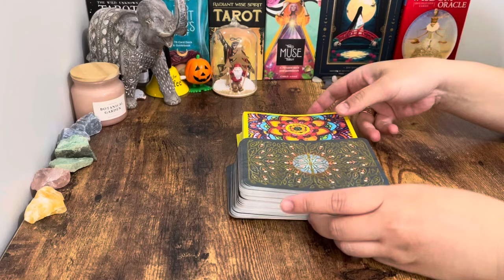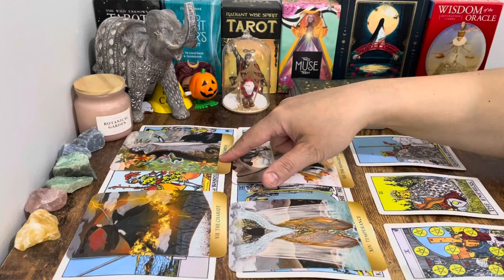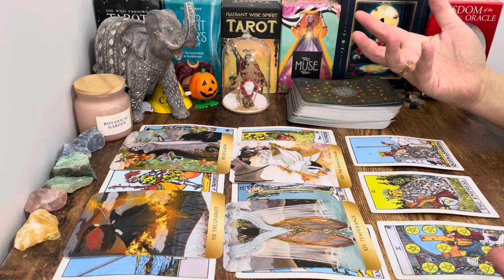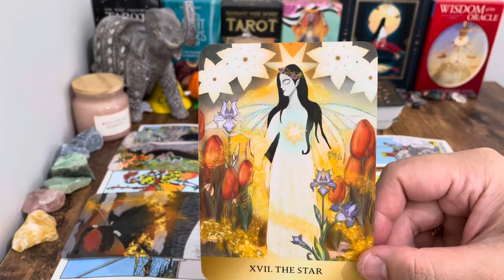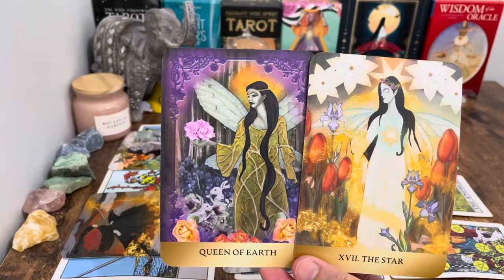❤️ CAPRICORN, You Are BEING Guided To HEAR This ✨MESSAGE✨ MEANT For YOU✨2024✨